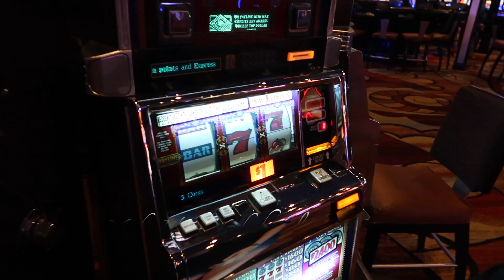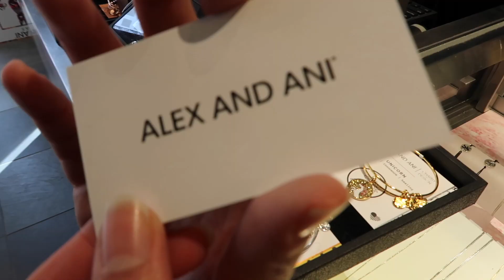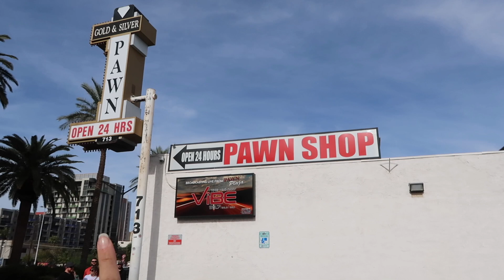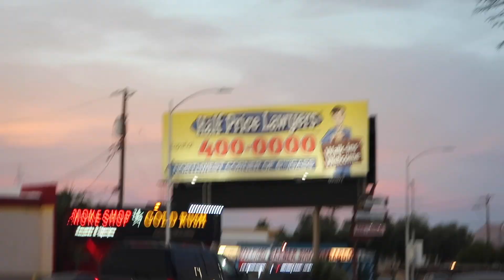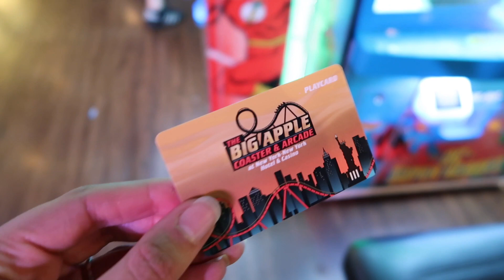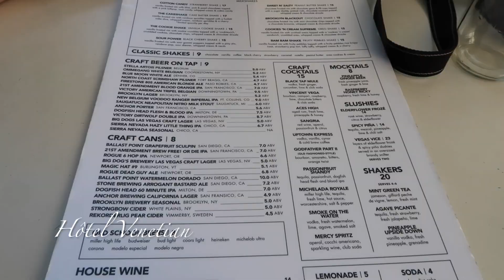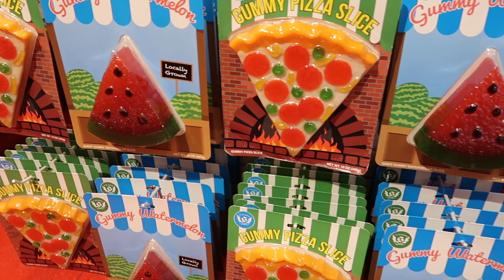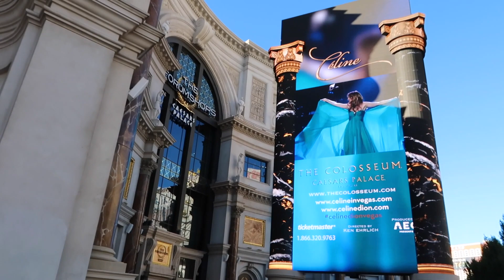[Road trip ouest américain ] Vlog 4 - Las Vegas et ses folies : shopping, hôtels & pistolets !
[Road trip ouest américain du 28 octobre au 21 novembre 2018 ]

Mettez en HD les amis, sur la petite molette en bas à droite de l'écran !

Helloooo (non promis je n'ai pas piqué ça à Adele!), voilà mon 4ème vlog sur notre Road trip des USA ! Soyez indulgents avec mon montageeee  🙈🙊🙉
Je vous y présente notre séjour de presque 1 mois dans l'ouest américain ! Et de nombreuses autres vidéos seront à venir :)

Prénom : Marie
Age : Vieille *crycry* naan 27 ans, ca passe encore !
Chien qui se glisse dans mes videos : Cavalier King Charles, Lucky 🐶

📷 Materiel  :
Appareil photo : Canon Powershot G7X mark II
Logiciel Video : iMovie
Logiciel Photo : FotoRus

Remerciement : Angela P. pour son magnifique dessin de moi même.